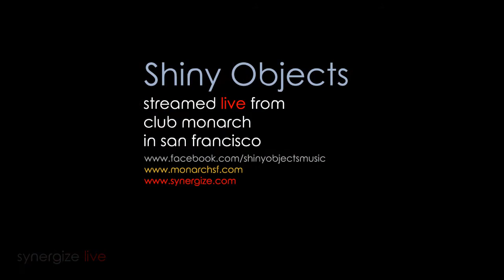Shiny Objects @ STRETCH Sunday : club Monarch SF: May 12, 2013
Shiny Objects drops his deep, fat basslines with splashes of techy disco @ club Monarch SF : STRETCH Sunday : May 12, 2013.